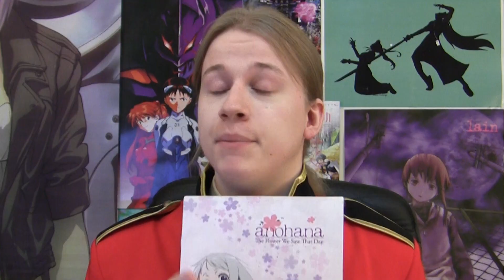GR Anime Review: Anohana - The Flower We Saw That Day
A Glass Reflection Anime Review of Anohana - The Flower We Saw That Day
Originally Released: November 30th 2013

MY EYES! THEY ARE CRYING LIKE WATERFALLS!

Contrary to what I said in the review, at the time of this video you CAN purchase a copy of Anohana, though it will not be the special edition version that I had on camera. The new version is cheeper though, so that's cool :)